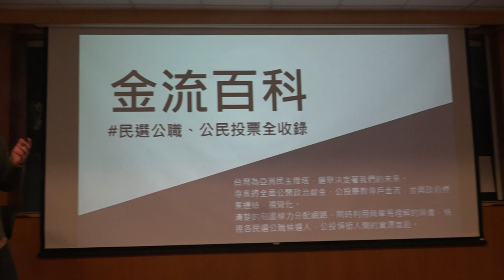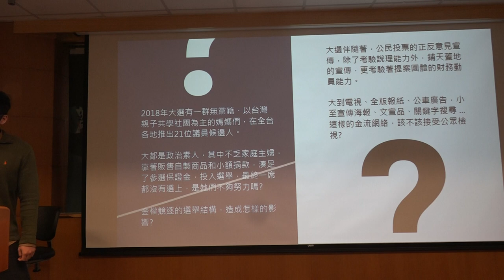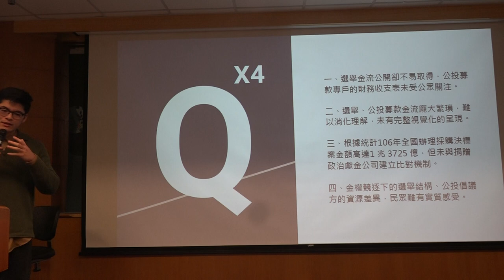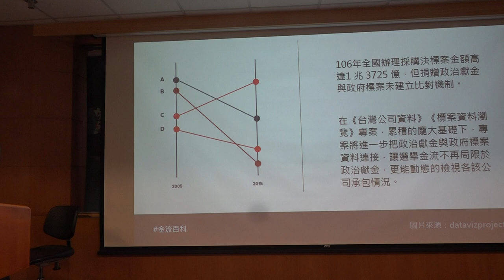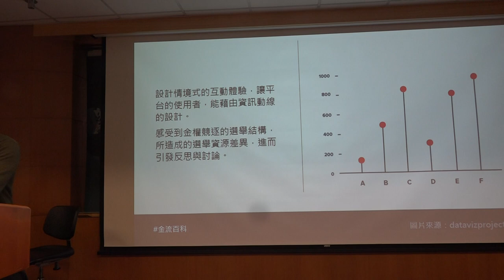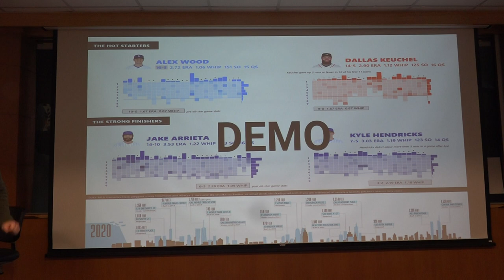g0v tw hackath33n — g0v 獎助金 2019 年 獲獎專案分享 — 金流百科／田君陽 — 不顧北京反對黑客松